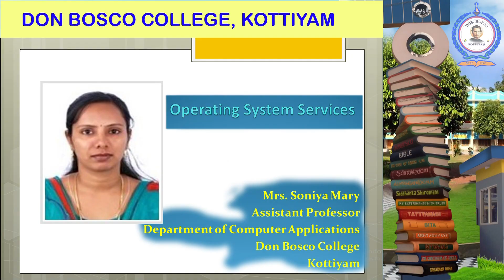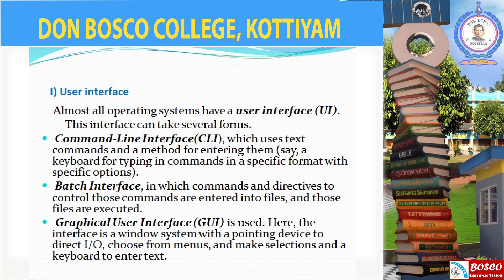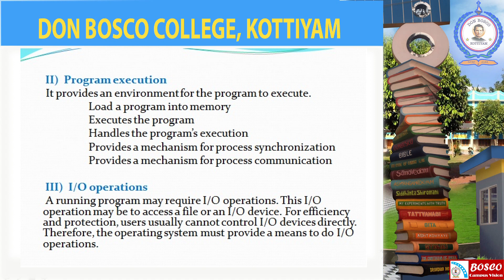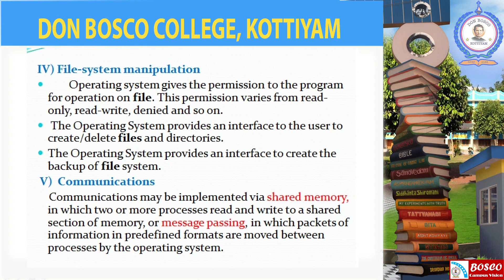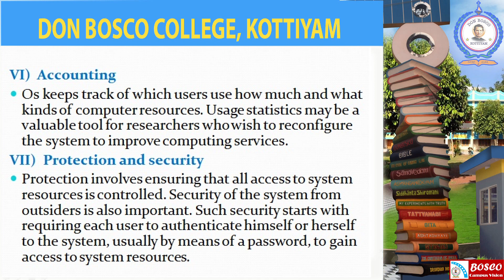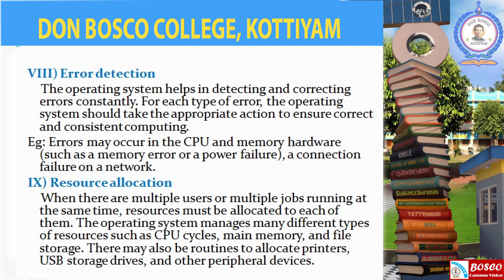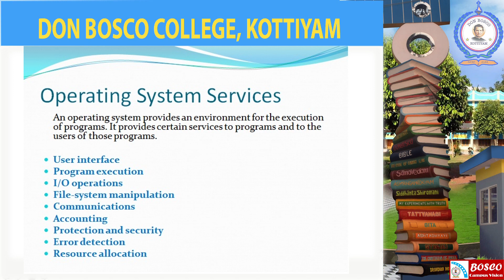Operating System : Lecture 2 (Operating System Services)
The different functions and services fulfilled by the Operating System is described here